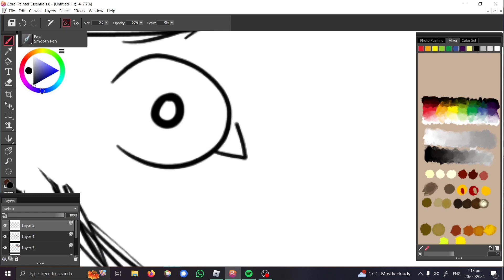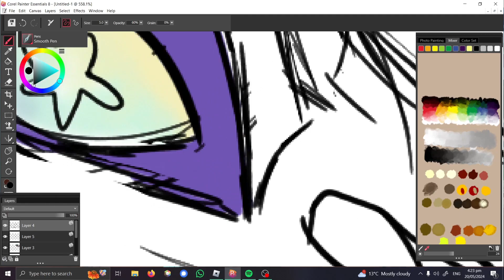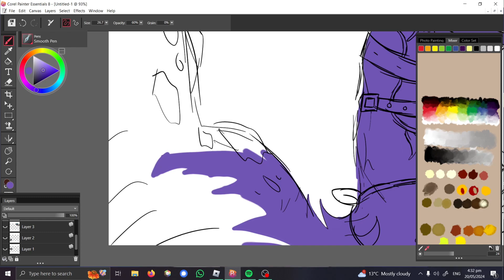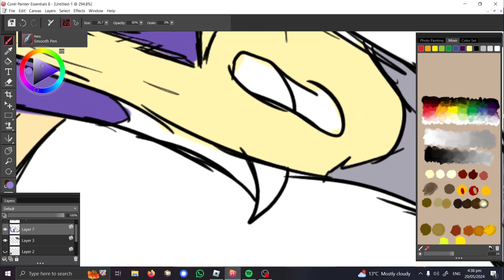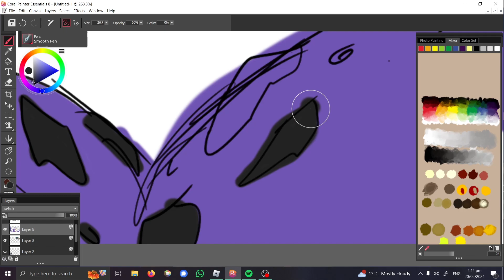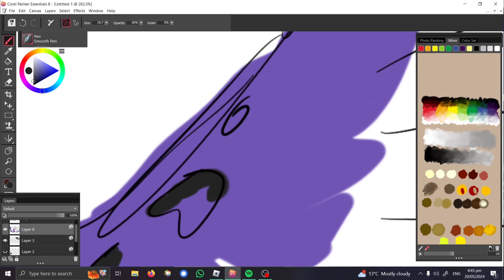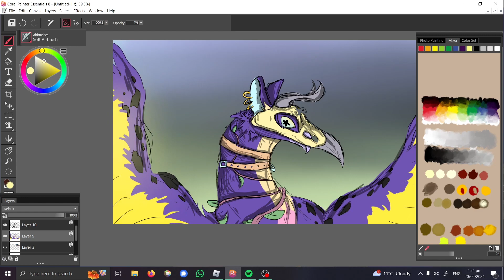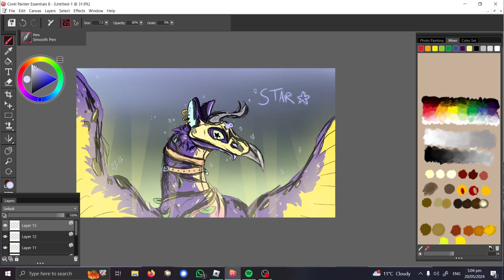Drawing Someone's Griffin's Destiny OC - Speedpaint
Not really happy with this one but oh well